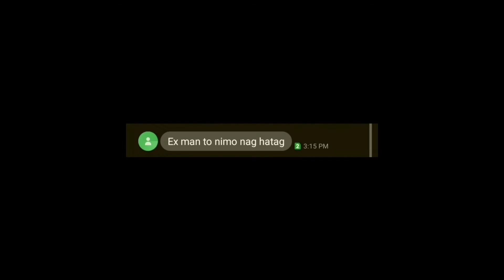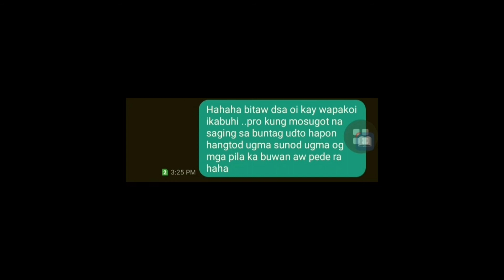"suko sya nimo kay gusto daw ka motilaw niya"